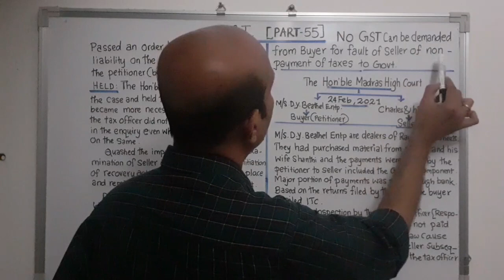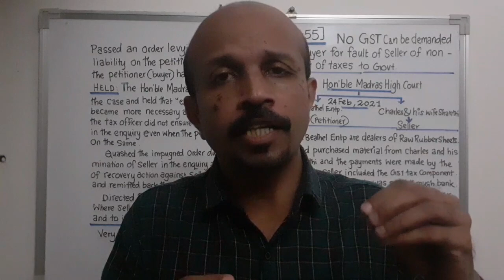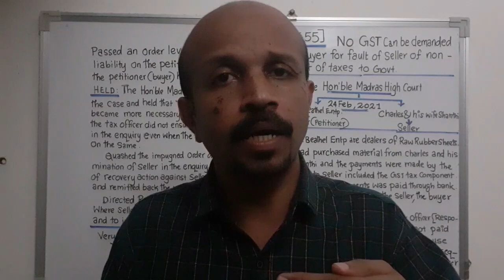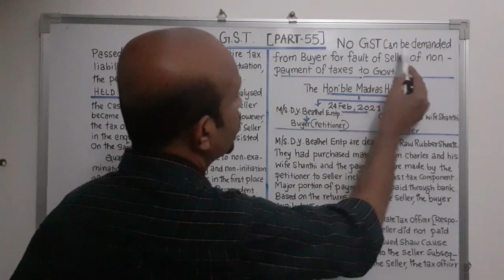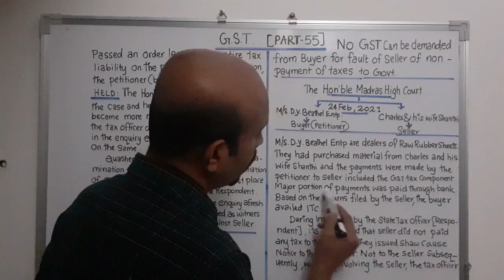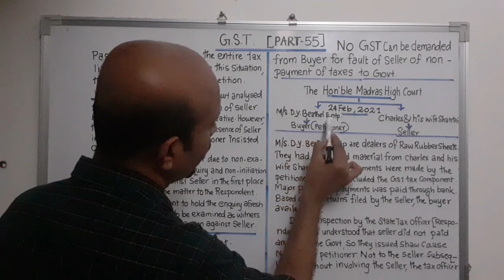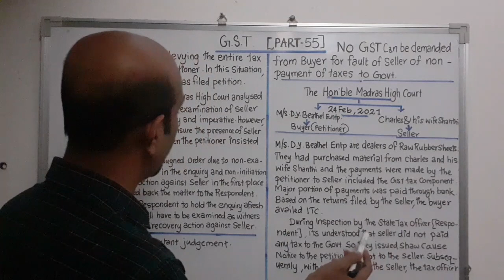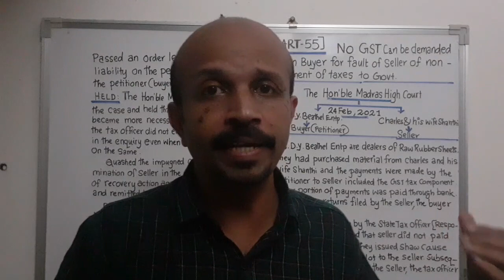NO GST CAN BE DEMANDED FROM BUYER FOR FAULT OF SELLER OF NON PAYMENT OF TAXES TO GOVT | JUDGEMENT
In this video I explains about the Judgement from Madras High Court regarding the Show cause notice from gst department to Purchaser for the fault of Seller of Non payment of Gst Taxes to Govt.